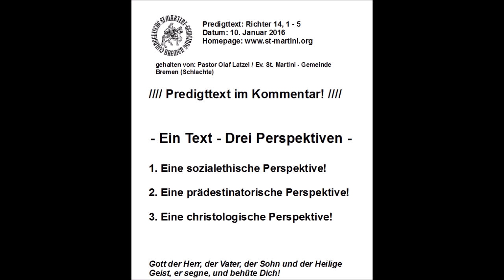10.01.2016 - Ein Text - Drei Perspektiven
Predigttext: Richter 14, 1 - 5
Datum:  10. Januar 2016

- Ein Text - Drei Perspektiven -

Simson ging hinab nach Timna und sah ein Mädchen in Timna unter den Töchtern der Philister. Und als er heraufkam, sagte er's seinem Vater und seiner Mutter und sprach: Ich hab ein Mädchen gesehen in Timna unter den Töchtern der Philister; nehmt mir nun diese zur Frau. Sein Vater und seine Mutter sprachen zu ihm: Ist denn nun kein Mädchen unter den Töchtern deiner Brüder und in deinem ganzen Volk, dass du hingehst und willst eine Frau nehmen von den Philistern, die unbeschnitten sind? Simson sprach zu seinem Vater: Nimm mir diese, denn sie gefällt meinen Augen. Aber sein Vater und seine Mutter wussten nicht, dass es von dem Herrn kam; denn er suchte einen Anlass gegen die Philister. Die Philister aber herrschten zu der Zeit über Israel. (Richter 14, 1 - 5)

1. Eine sozialethische Perspektive!

2. Eine prädestinatorische Perspektive!

3. Eine christologische Perspektive!

Hausaufgaben:
Montag              Ps 139,1-24
Dienstag           Röm 8,18-39
Mittwoch          5.Mo 7,1-11
Donnerstag      Eph 1,3-23
Freitag               Ps 115,1-18
Samstag           1.Kor 7,1-24